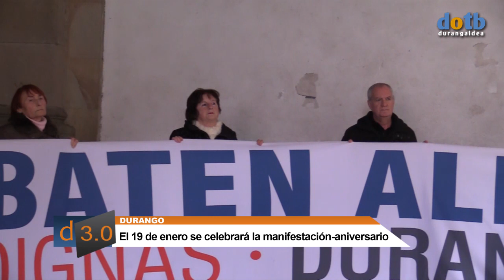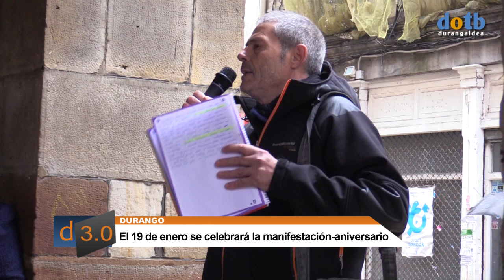dotb Pensionistas 14 enero